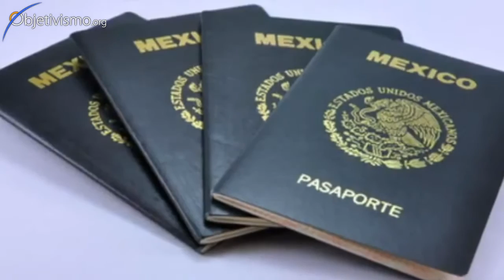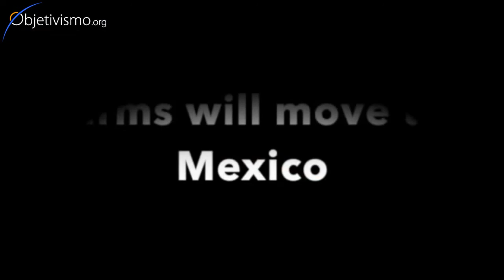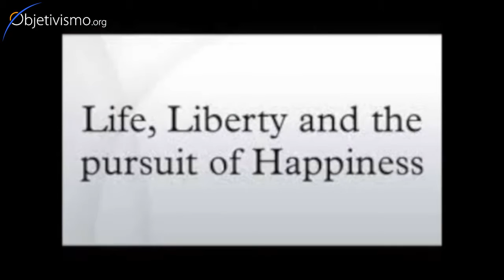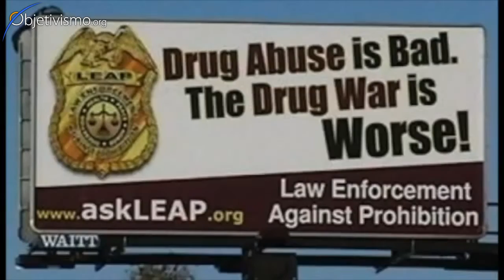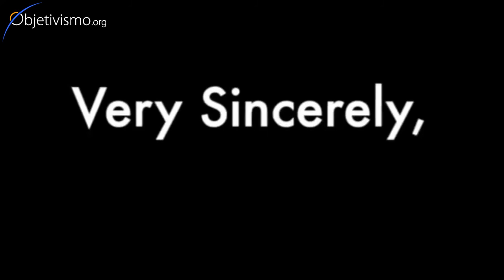From Mexico to Trump - With Love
From one president to another:
What the president of Mexico should tell president elect Donald Trump, if he had what it takes: brains and balls.